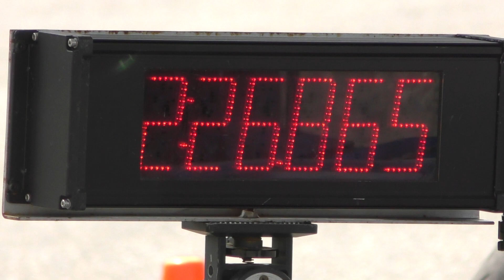2023_04_29 新潟練 Z125 PRO "2"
2023年 4月29日
HUNTER新潟 MotoGymkhana練習会